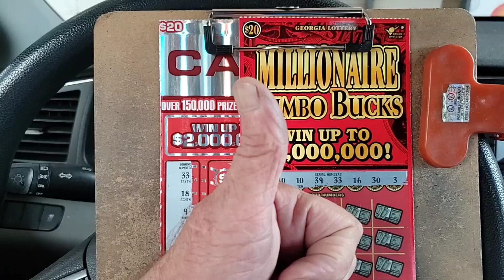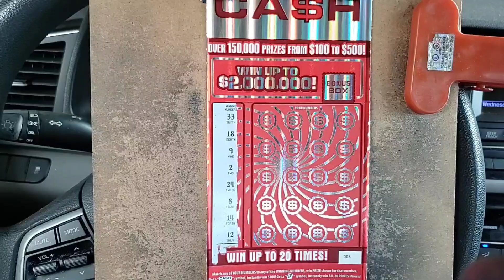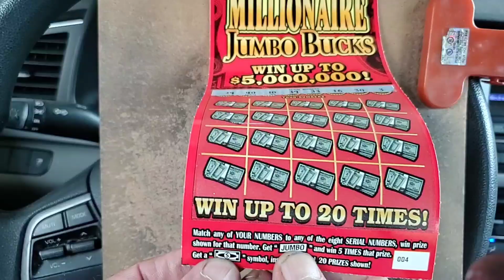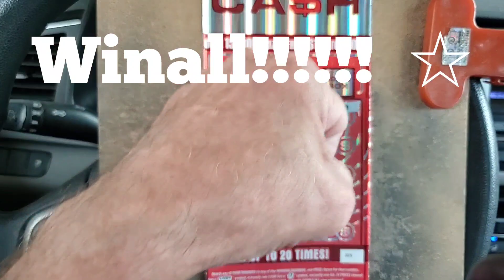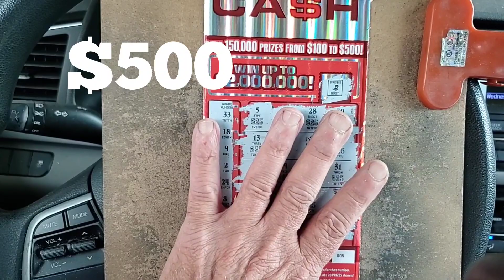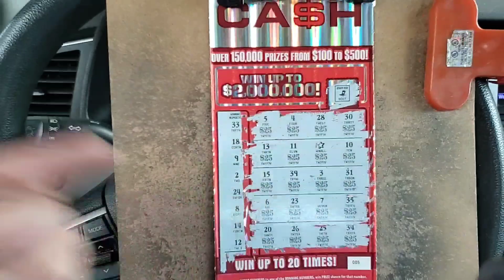Wowwwwwwww! Huge Win on New release! Boommmmmmm 😳💥💸💲👍👋🙂🌈❤.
Huge lottery winners
New Releases
Cash
Georgia lottery
the Gambler after dark
Ga Gambler